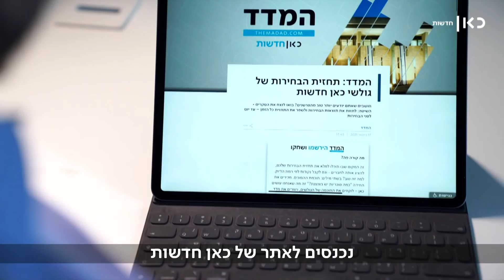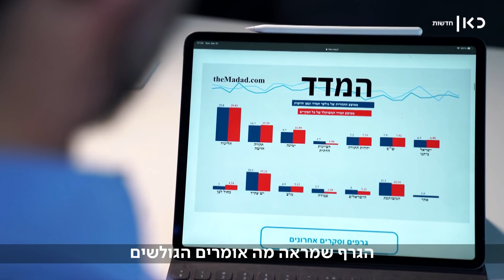המדד של כאן חדשות: חוכמת ההמונים יותר מדויקת מהסקרים?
כאן חדשות | בטוחים שאתם יודעים איך יסתיימו הבחירות? זה הזמן להראות לנו! בואו לנצח את הסקרים באתגר המדד של כאן חדשות